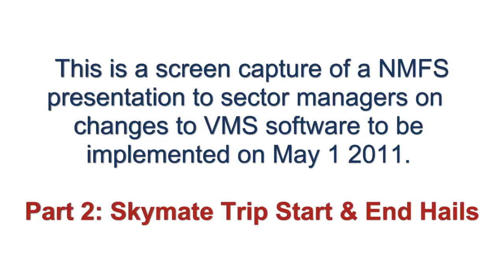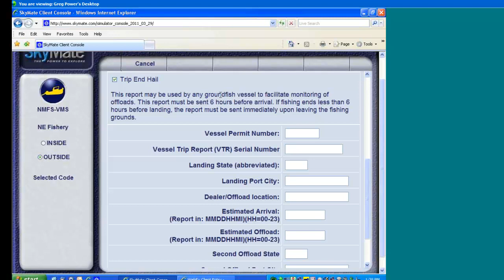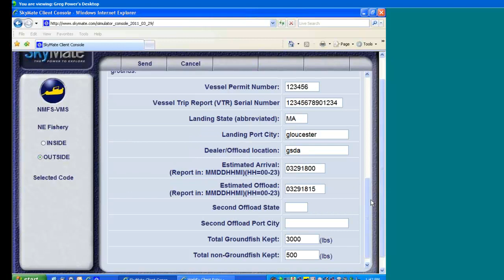FY2011 VMS Changes: Skymate Trip Start & Trip End Hails (skymate_2.mp4)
Changes to trip start and trip end hails in Skymate for FY2011.  This is from a rough video capture of NMFS presentation on changes to VMS, provided to sector managers in late March 2011.